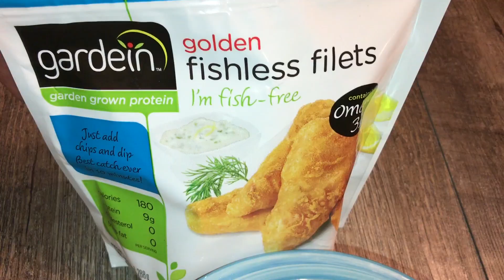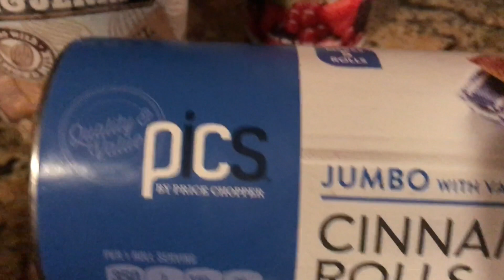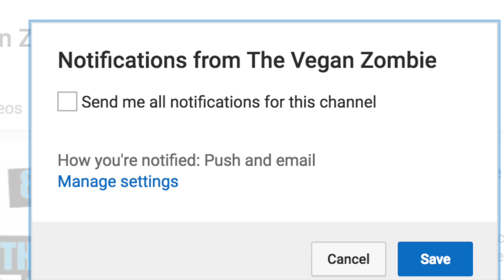What I Ate Today (Vegan) On 4th of July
Here's what I ended up eating as a vegan on the 4th of July.  Met up with some friends for a 13 mile bike ride on the parkway. Some healthy lunch. Desserts. Ice cream.